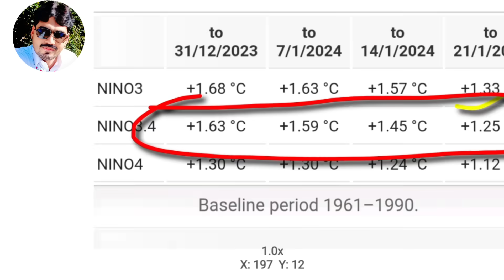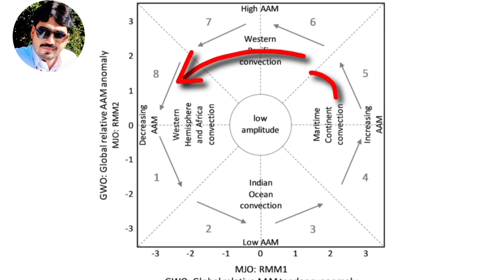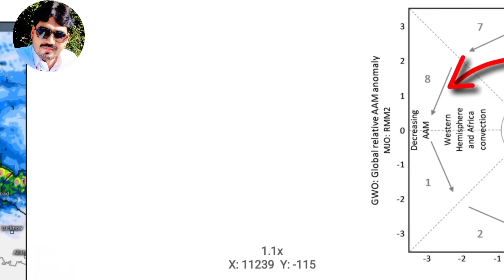weather forecast pakistan | weather update today | mausam | mosam ka hal | vedar | weather report